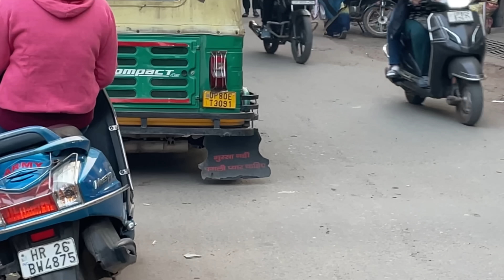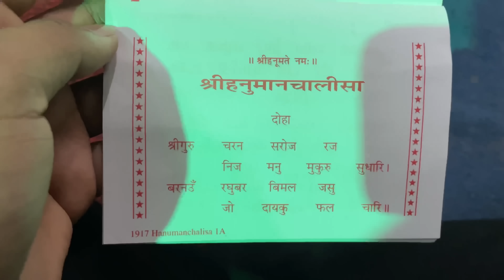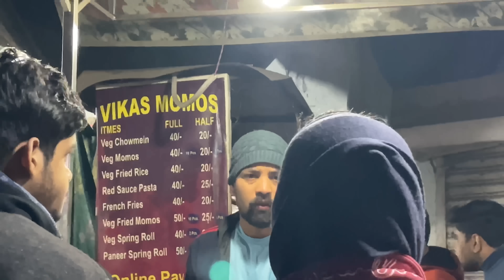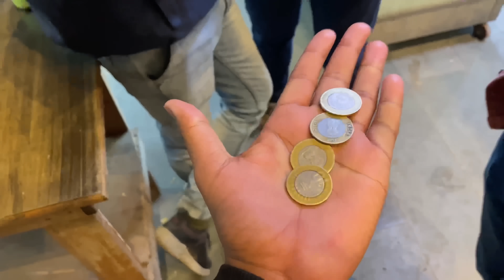Jai Bajrangbali 🙏🏼| First tuesday of 2023 | The Roamer Amit | vlog - 6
जय बजरंगबली 🙏🏼😊❤️

*  Amit kumar : @amit.kumars19